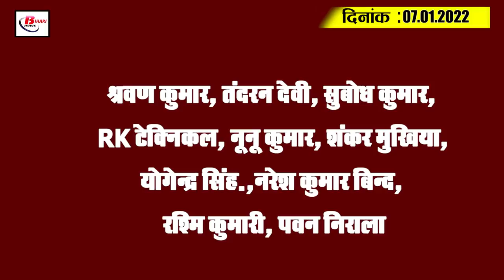Today Bihar Evening breaking news of 7th January 2022 on corona update,omicron,Kishan credit card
Latest today Bihar evening news of  7th January 2022  on orona update,omicron,Kishan credit card,tejashwi.
1. Intensive campaign will continue in the state till February 15 regarding Kisan Credit Card

2. Mayor and Deputy Mayor will no longer be able to be removed through no-confidence motion in the state

3. Government is earning by selling electricity from Bihar

4. With the formation of the second tiger reserve of the state in Kaimur, the Shahabad area will be rejuvenated

5. There is no Omicron in Bihar, only the delta is bringing devastation

6. Warning for imposition of lockdown in Patna

7. Due to Corona, there will be an eclipse on Chuda-curd meal

8. Instructions received to start oxygen plant in Bhagalpur within 24 hours

9. Now the meeting of the Bihar cabinet will be held with the new guidelines

10. Golden opportunity for poor families to get their own house in Bihar

11. The air in these districts is worse than Delhi in Bihar

12. RJD MLA organizes health officer's class

13. Tejashwi Yadav offered CM Nitish to come along

14. Omicron variant of Corona can become fatal

15. KL Rahul explains the reason for the defeat in the second test

Today's question is such that according to you, in view of the increasing cold, facilities like bonfire-blanket distribution are being provided by the administration in your district or not?